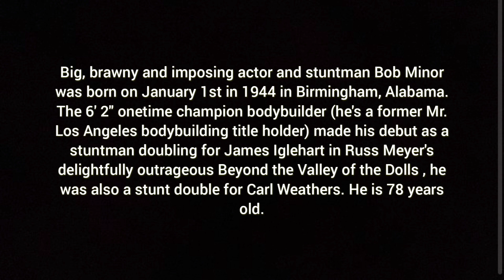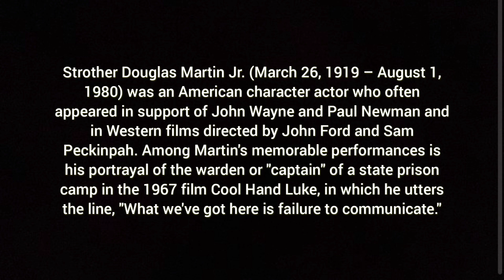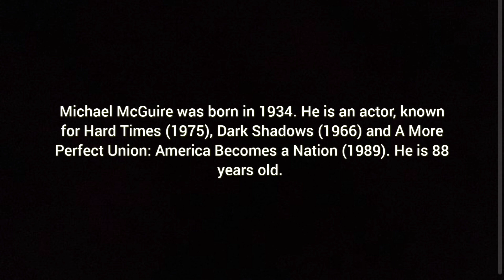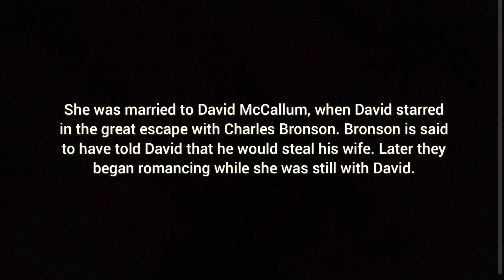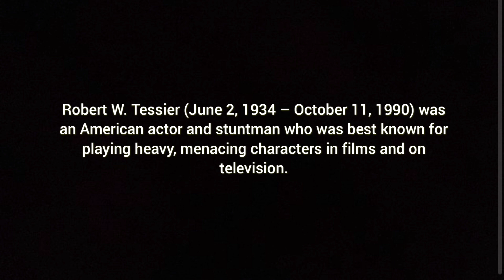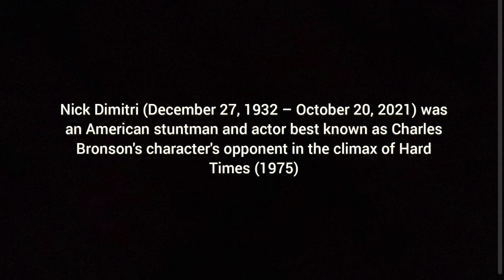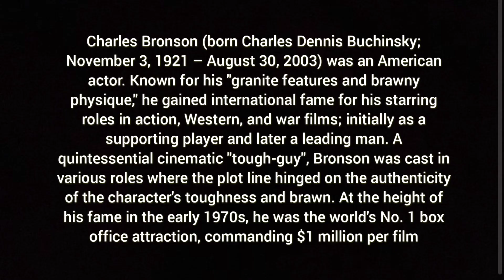Hard times, Charles Bronson, James Coburn, tale of a down on his luck fighter, Hollywood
Hard times is a great film starring Charles Bronson as a drifter who fights bare Knuckle to survive.